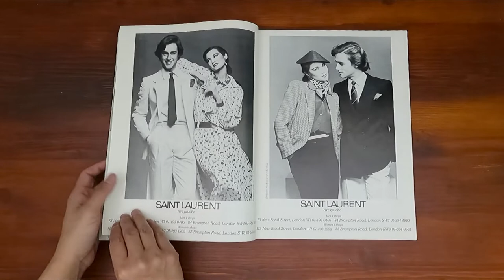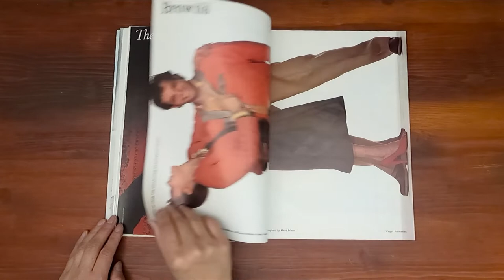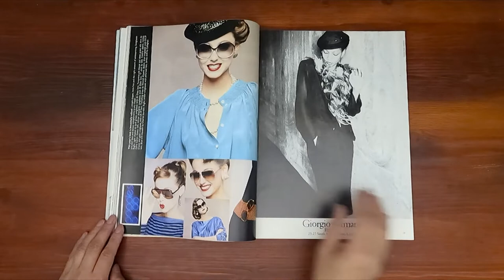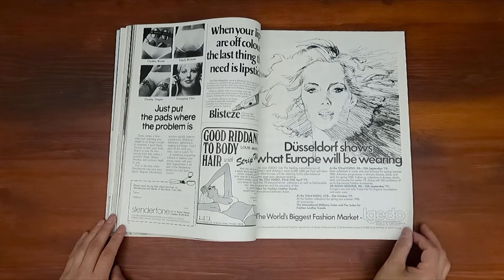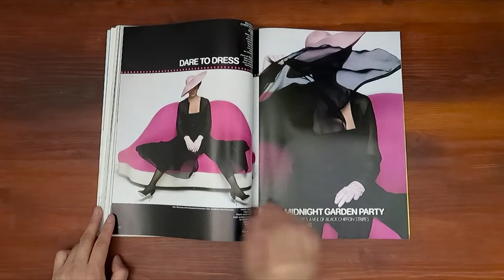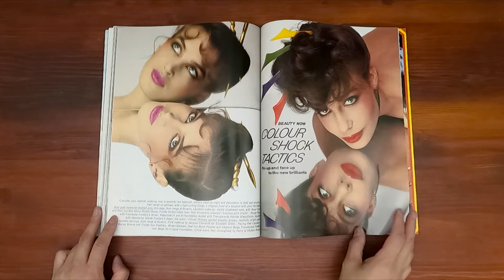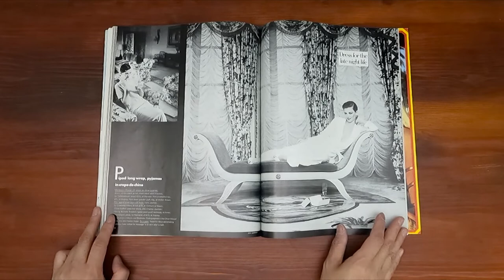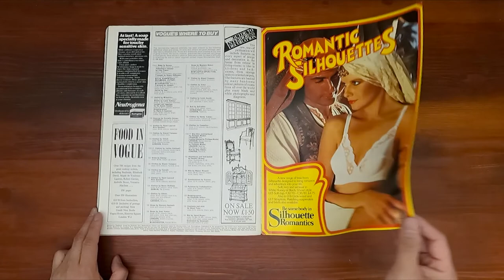1979 April ASMR Magazine Flip Through: British Vogue w Gia Carangi Kelly LeBrock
Relaxing ASMR sounds from page turning and a step back in time at the same time.  Vintage issue of British Vogue April 1979.

Gia Caragni on the cover and fashion editorial, "D A R E !".   Gia Caragni was a well known model that became addicted to  heroin and died of AIDS-related complications at 26.  Her life was made into a movie starring Angelina Jolie as Gia.

Kelly LeBrock in "Colour Shock Tactics".

Fashion photography by Alex Chatelain, Albert Watson and Joe Gaffney and more.

Advertising Highlights:
Gianni Versace and Walter Albini for Browns with make-up by Sandra Linter and Molton Brown
KAREN GRAHAM for Estee Lauder
SAINT LAURENT RIVE GAUCHE by JERRY HALL
OPIUM YSL
VIDAL SASSOON for his line
MOUNIA for Giorgio Armani
PEGGY DILLARD for Vogue Patterns